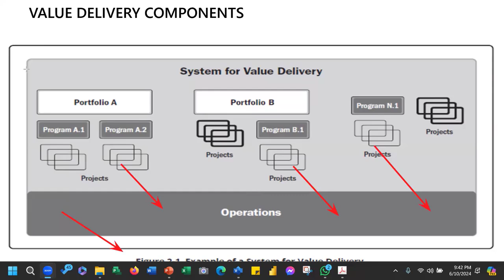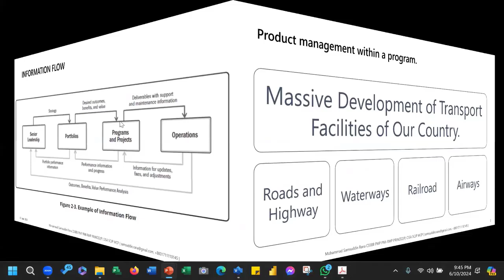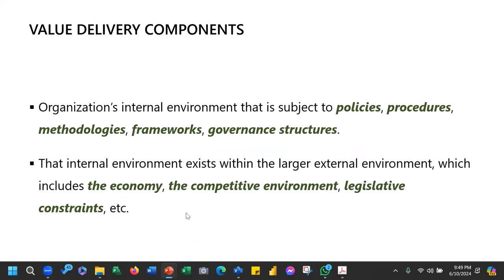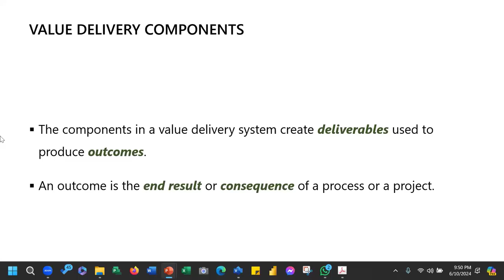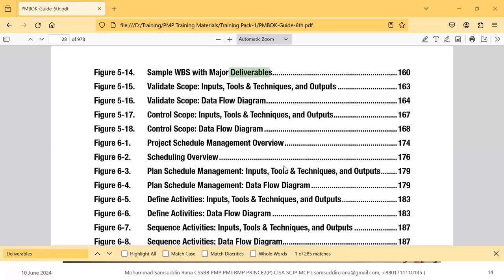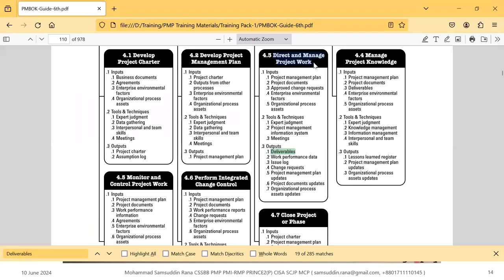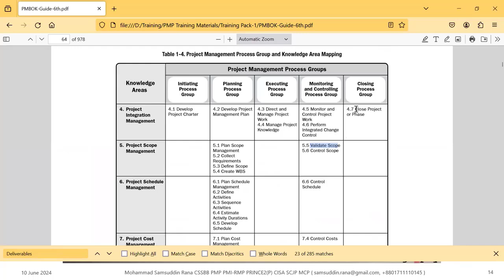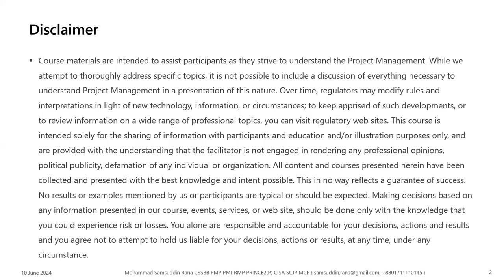PMP® Training for Beginners | PMP Bangla Tutorial | Part-07 | Project Management Professional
◥◣◥◣◥◣VIDEO CONTENT◥◣◥◣◥◣

In this video about, ✅ PMP Bangla Tutorial. Master PMP in 2024

▶If you enjoy this video, Please share it. Much love and God bless.

PMP Tutorial For Beginners | PMP Tutorial [2024 Updated]
PMP® Certification Full Course - Learn PMP Fundamentals
Project Management Professional (PMP)® Guide 2024
The ONLY thing you need to pass the PMP?
Find PMP Free Certification Course. Find PMP Free Certification
Project Management Mastery: Your Path to PMP Certification
Learn PMP Fast: Essential Topics and Exam Tips